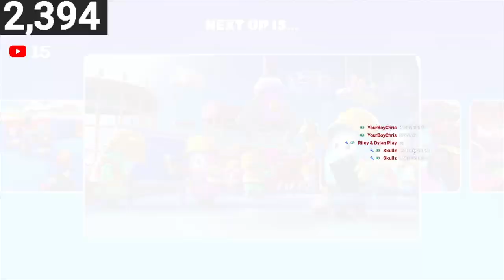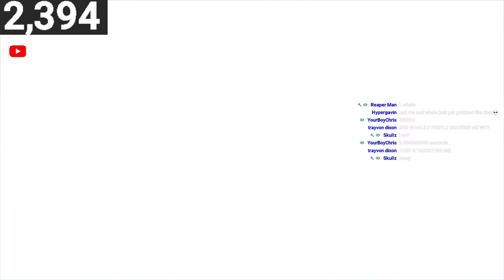FALL GUYS CUSTOM GAMES RANKED LEADERBOARD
Join and play Fall Guys custom games